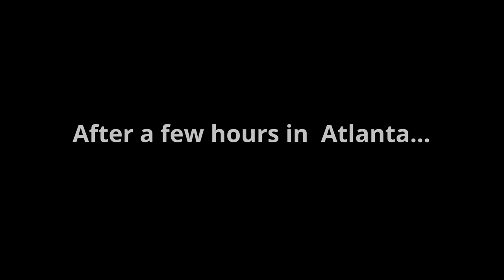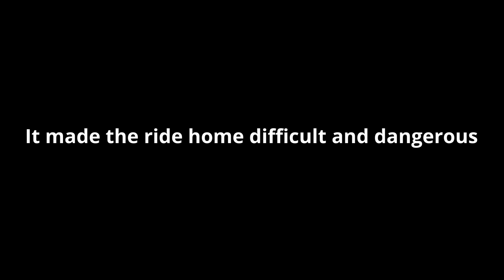National Biker Roundup (Part 5)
After spending the week in Perry, GA for the National Biker Roundup, my brother and I set out for home, with a planned stop to see our family in Atlanta, GA and an overnight stay in Charlotte, NC.  The weather got pretty rough on the second day of the trip, but we made it home in one piece!